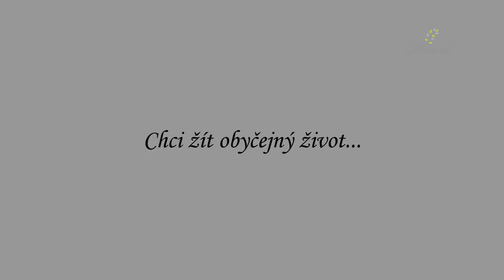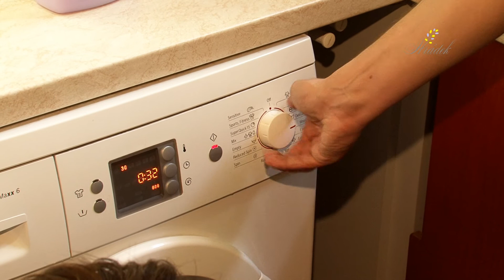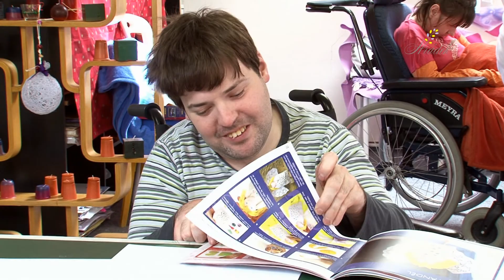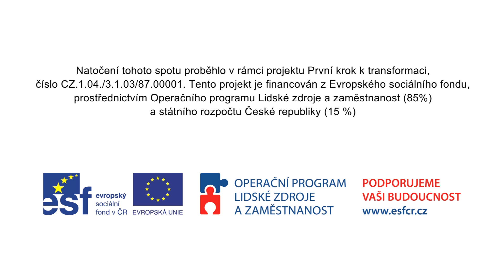Chci žít obyčejný život